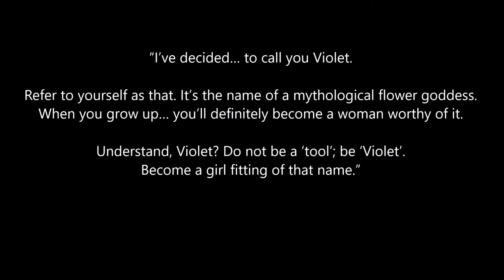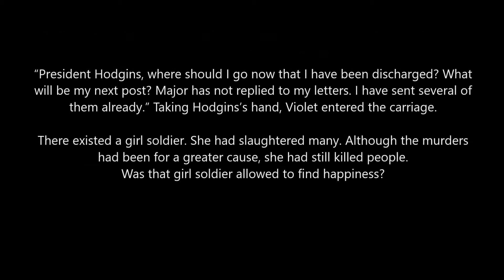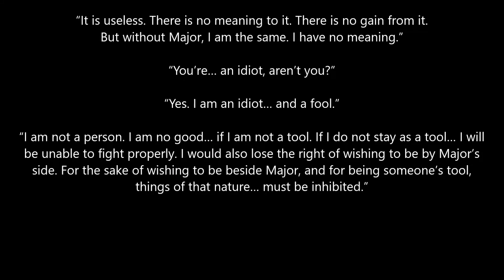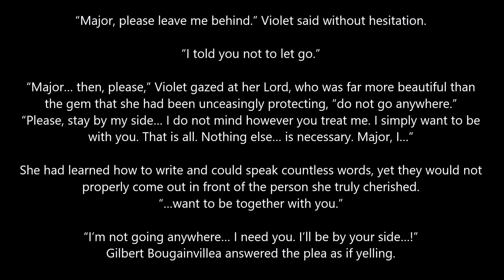Tribute to Akatsuki Kana's Light Novel: Violet Evergarden. First x0401x.tumblr dedication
A moving story about a former child soldier learning what "I love you" means.
The song is Japanese version of Bette Midler's The Rose, which is a tribute to Akatsuki Kana who picked the name Violet from the poem Roses are Red. The song plays at the ending of Ghibli movie Only Yesterday.

Violet has fulfilled the last mission her Major gave her: To live.
Moreover, with the many lives she has touched, she has lived up to her name as she brings beauty into their midst.

What a heartfelt storytelling. I was rushed with all kinds of nostalgia at the end of the novel. I got flashbacks to Jean Valjean and Cosette, Hillshire and Triela, Jean and Rico, Logan and Laura, Alucard and Serra, Joel and Ellie, and so on.